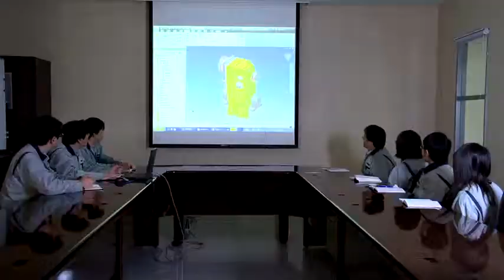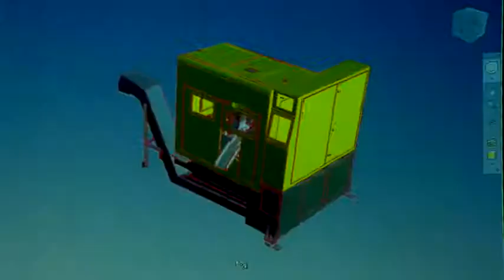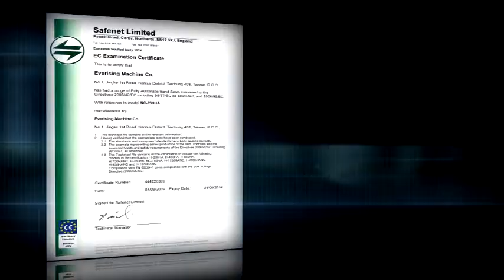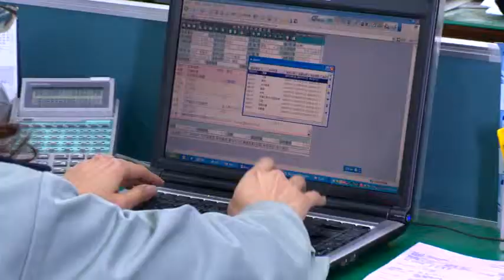Hyper-Cutting saw.Circular Saw.Pivot Band Saw.Fully Automatic Band Saw.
EVERISING MACHINE CO.
 No.1, Jingke 1st Road, Nantun District, Taichung 408, TAIWAN R.O.C.
EVERISING has been specializing in mid to large size band saws and circular saws since 1982. Our R&D innovations have yielded constant break-through over the years. With two factories in Taichung, Taiwan and another in Kunshan , China , yearly output is in excess of 2000 units. In Taiwan, sales offices are established in Taipei , Taichung , Tainan and Kaohsiung . In China has over ten branch offices and service centers throughout, providing complete pre-sales and after-sales services with full scale sawing technology. Everising has more than forty sales distributors around the world, and our equipments can be found in over sixty countries worldwide.